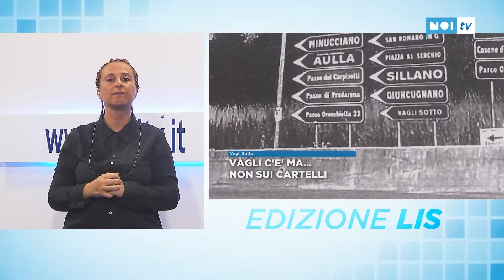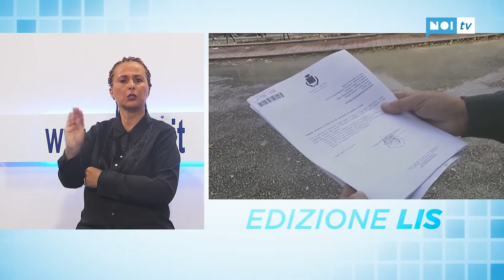Tg Noi Lis 01/09/18